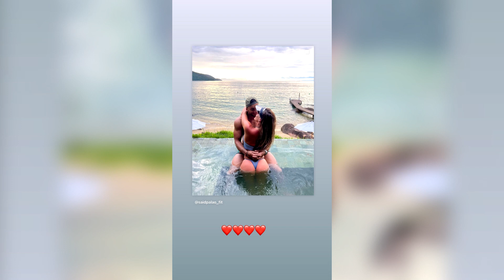¿ALEJANDRA BAIGORRIA y SAID PALAO COMPROMETIDOS? ¿Se CASARÁN el PRÓXIMO AÑO?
Alejandra Baigorria y Said Palao más felices que nunca, no les importan el qué dirán y disfrutan de su romance.